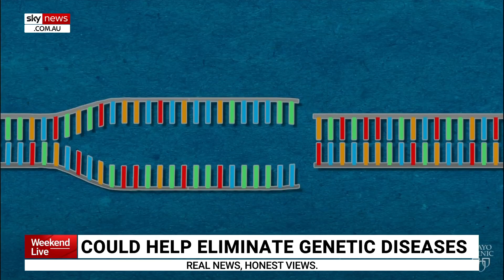Australian scientists make gene editing breakthrough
Australian scientists have developed a world-leading tool able to create super-plants and potentially eliminate hundreds of human diseases.

It's a new way of editing all types of genes more accurately and safely than ever.

The University of Sydney scientist created Seek-RNA, a tiny programable strand of molecules which can be used to change DNA.